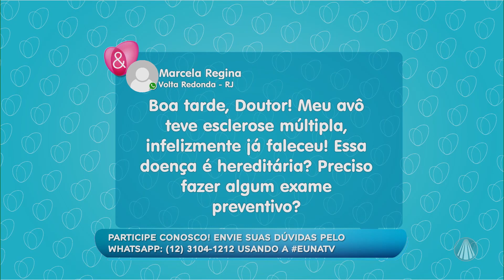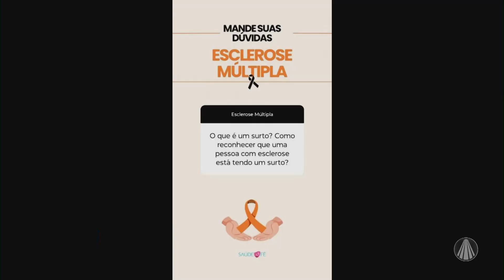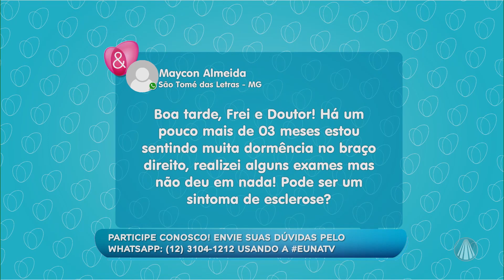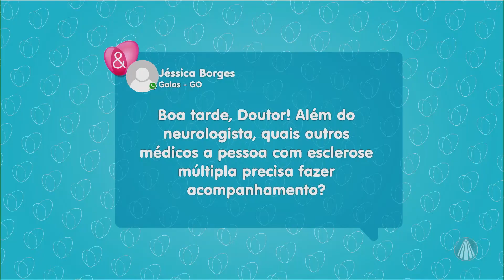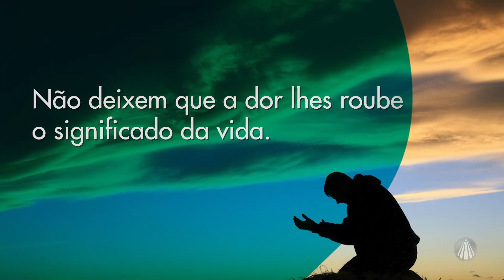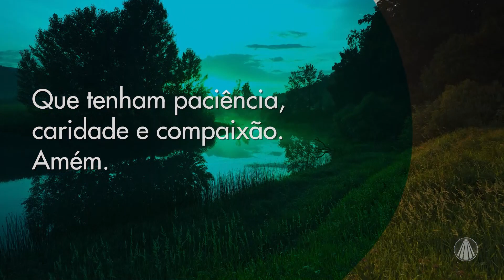Esclerose Múltipla: causas, primeiros sinais e como é feito o diagnóstico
Frei Rinaldo Stecanela vai receber Dr. Alexandre Coelho Marques, neurologista, para esclarecer tudo sobre a doença.

Na entrevista, o médico vai falar sobre o que é a esclerose, as causas, os primeiros sinais e como é feito o diagnóstico.

Programa "Saúde e Fé" exibido dia 26 de agosto de 2023.

TV APARECIDA
É bom estar onde a Mãe está!